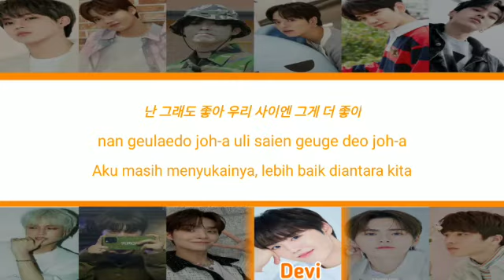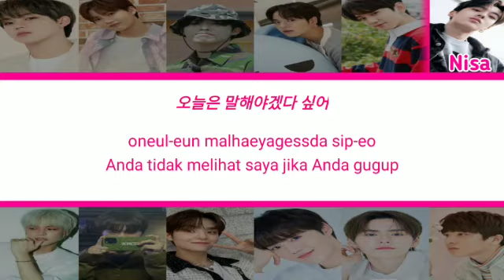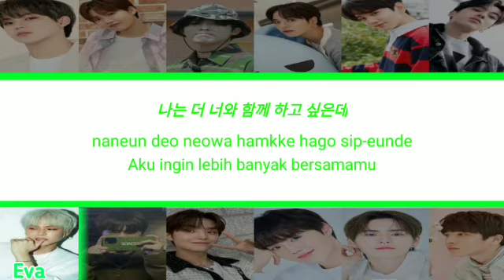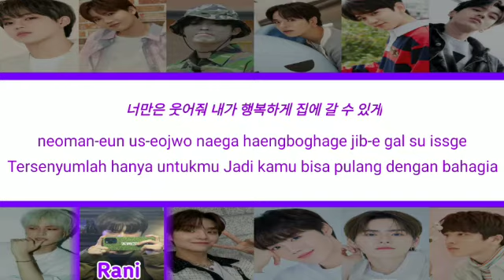TREASURE (트레저)-ORANGE_COVER